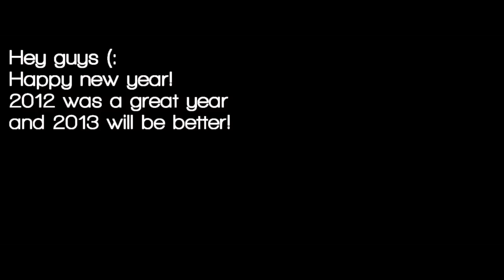2012 - Year Summary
Hey Guys!
This is my 2012 summary video. It does not have any new footage, Mostly beacuse of my injury (An ankle fracture).This is the best footage and almost all the footage i got out of this awsome year. I hope you will like the video, HAVE FUN (:

Cameras : Canon Powershot SX40 HS and The Kodak Playsport Zx5.
Footage shoted on 1920x1080, 29.970fps and on 1280x720, 59.940fps.